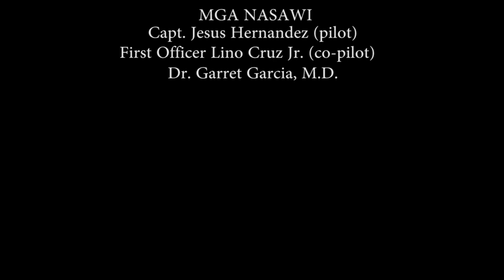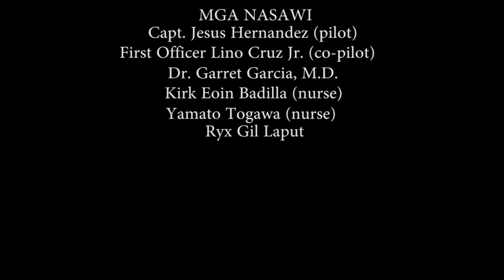PANSOL PLANE CRASH BAGONG UPDATE! Hindi Parin naaayos!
ngayong SEPTEMBER 5, 2019 pinuntahan ng aking TEAM ANG CALAMBA CITY PANSOL PLANE CRASH at mukang hindi pa nila naaayos ang lahat ng NASIRA dahil sa TINDI ng PINSALA. Lubos po kaming nakikiramay sa mga NASAWI.

PLANE CRASH
PANSOL PLANE CRASH
CALAMBA PLANE CRASH
KING AIR 350 PLANE
BUMAGSAK NG EROPLANO